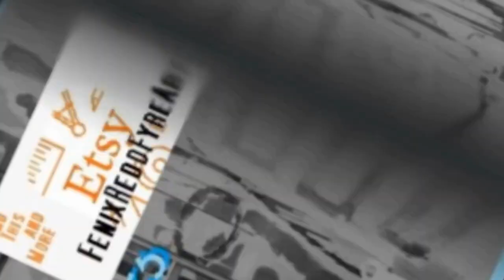"Fenix ReddFyre Art" Regine | March 20, 2022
This Painting would be great Decor for your home or Office